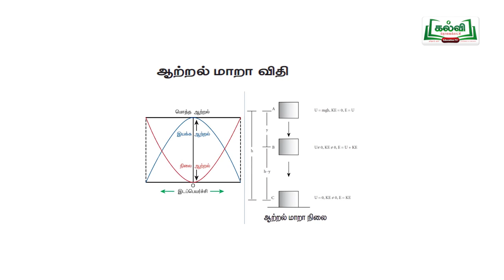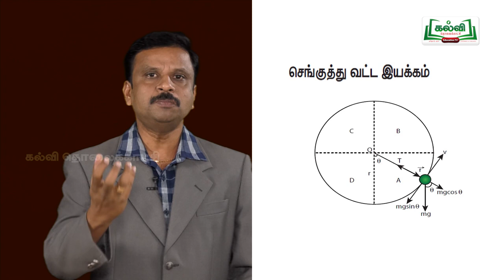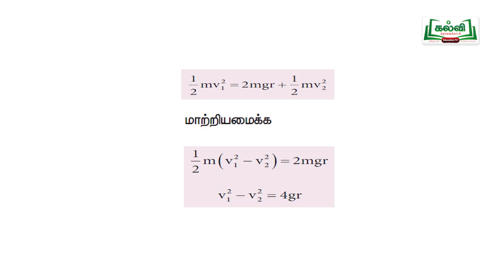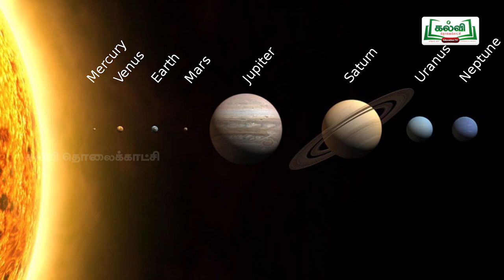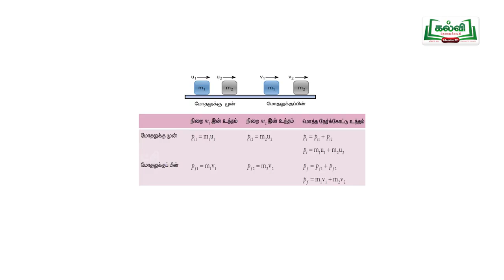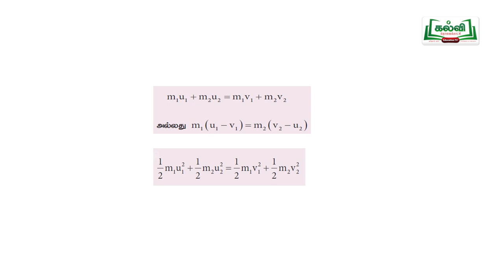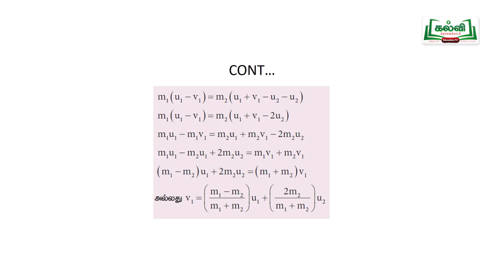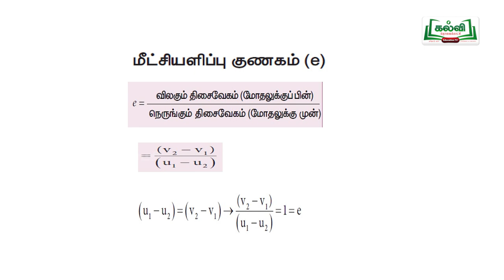KALVI TV OFFICIAL | முப்பரிமாணம் | STD 11 TM | PHYSICS | வேலை ஆற்றல் மற்றும் திறன் | பகுதி 2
KALVI TV OFFICIAL | முப்பரிமாணம் | STD 11 TM | PHYSICS |  WORK ENERGY POWER | வேலை ஆற்றல் மற்றும் திறன் | பகுதி  2